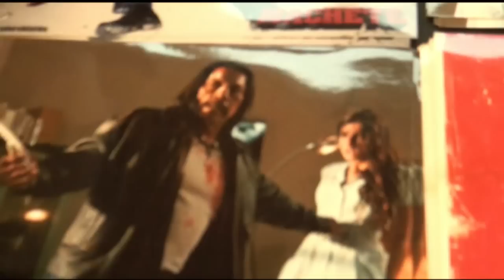Electra & Elise Avellan Interview - Triplebeard.com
Up at ZomBcon we got to chat with Electra Avellan and Elise Avellan, known for their roles The Babysitter Twins from Planet Terror, and their cameo in Machete. We got to chat with them about how they got involved with Robert Rodriguez, what to expect from them in the future, and how to handle twins. Check it out.